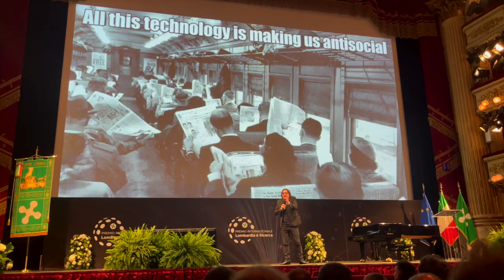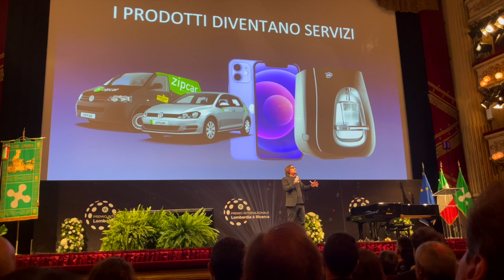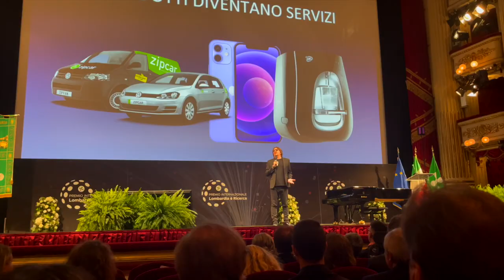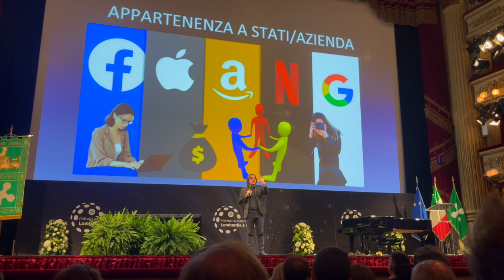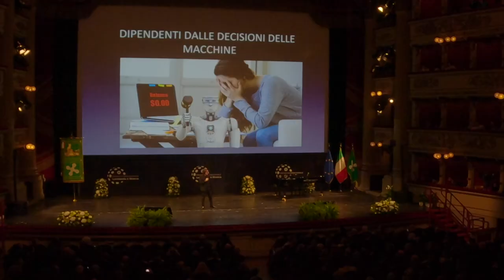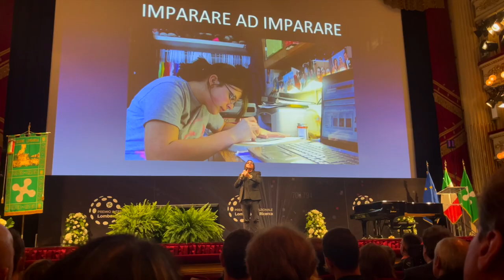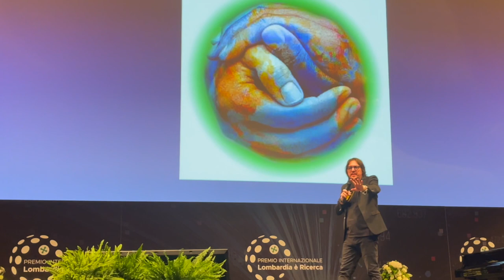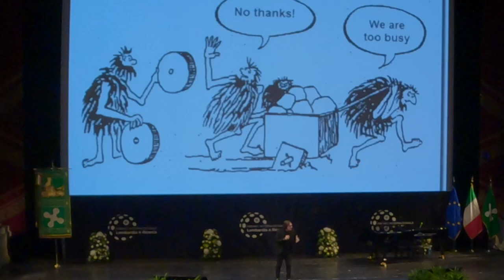Ho parlato di futuro al Teatro alla Scala di Milano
Al Teatro alla Scala di Milano ho parlato di futuro. Soprattutto dal punto di vista di come influenzerà la vita dei molti giovani che erano all'evento. Se vi va di fare una corsa di 10 minuti su cosa ci riserverà davvero il futuro prossimo, ecco il video.